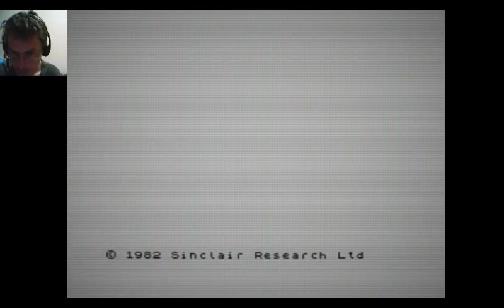Canal Homebrew: Mag The Magician (Radastan) ZXUNO-Modo Radastaniano